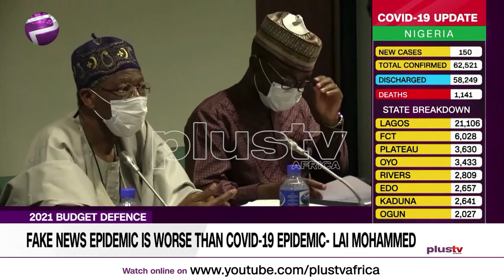Fake News Epidemic Is Worse Than Covid 19 Epidemic - Lai Mohammed (News | Nigeria)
The Minister of information Lai Mohammed has proposed more funding for the immediate regulation of the social media to combat fake news dissemination in the country.